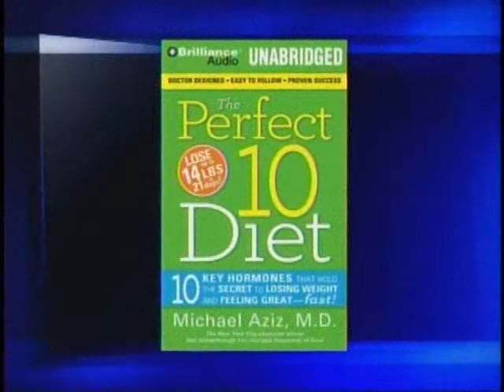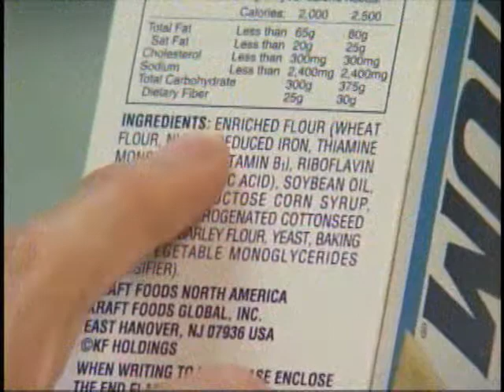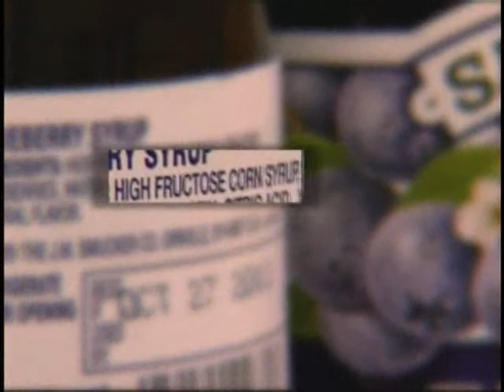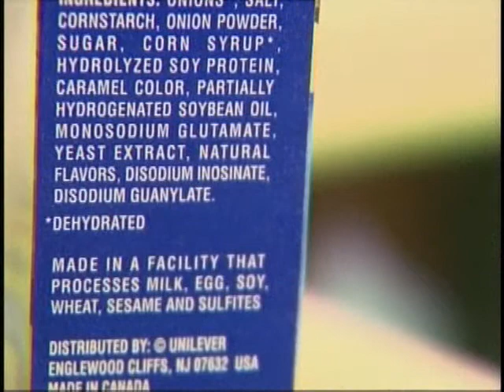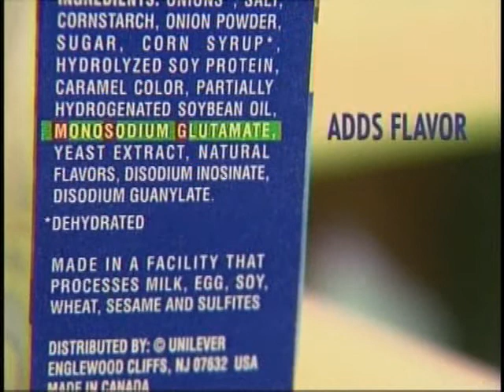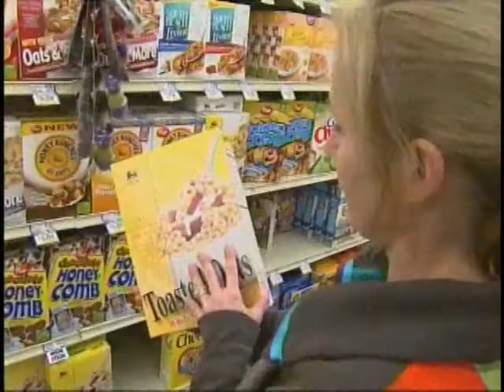HOW PROCESSED FOOD MAKES PEOPLE OBESE